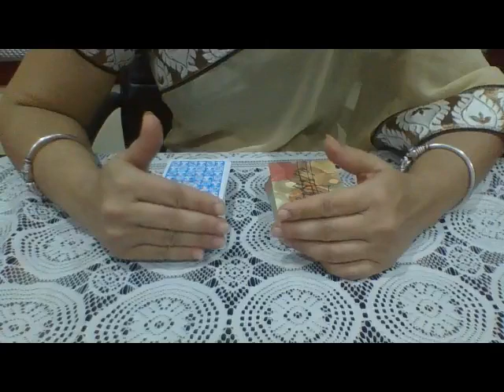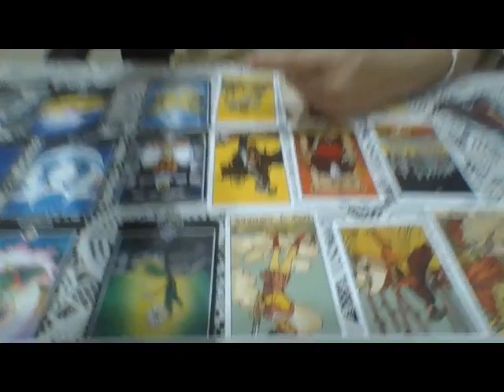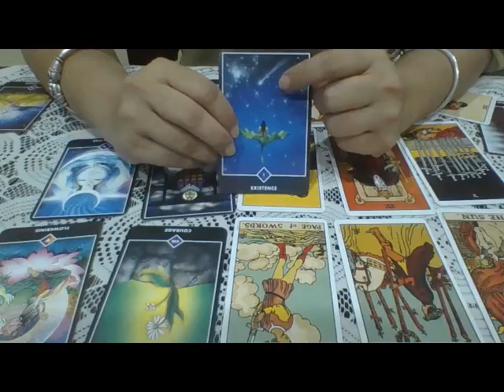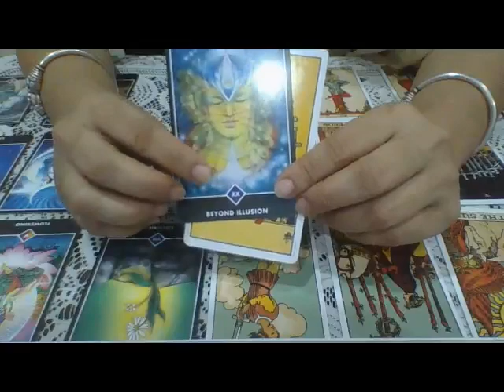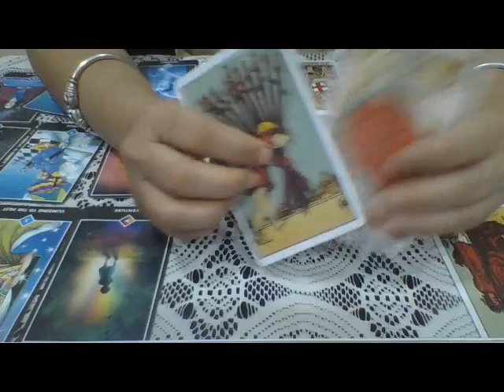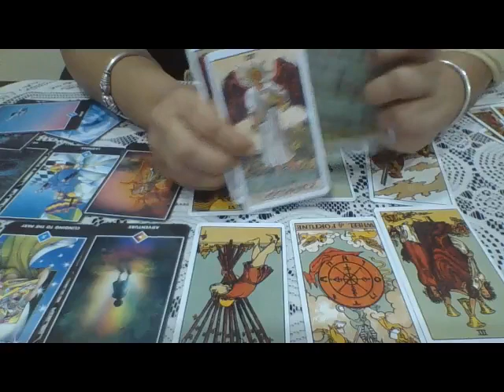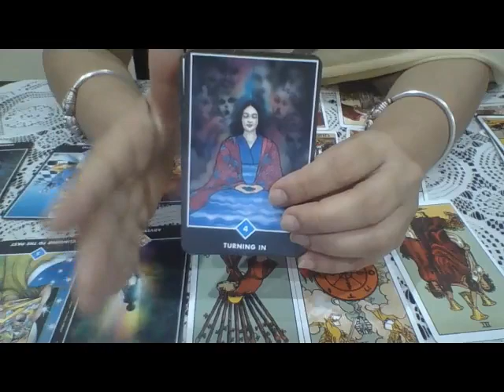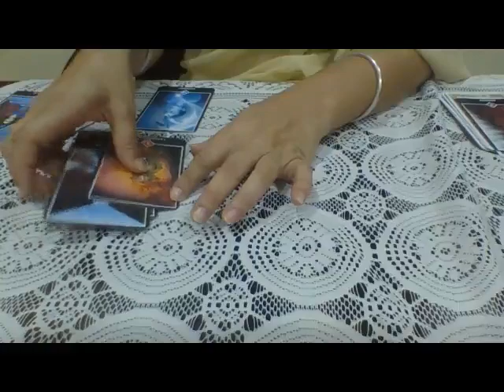Soul Connection Love Reading- Timeless Hindi Tarot Reading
KYA HUM JUDA HONGE ?? - Timeless Hindi Tarot Reading | Hindi Tarot Reading